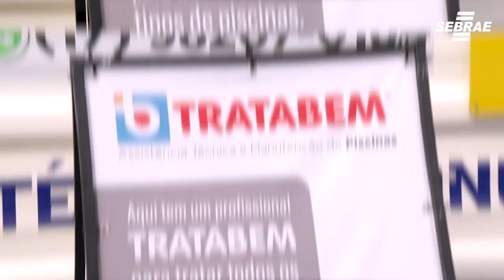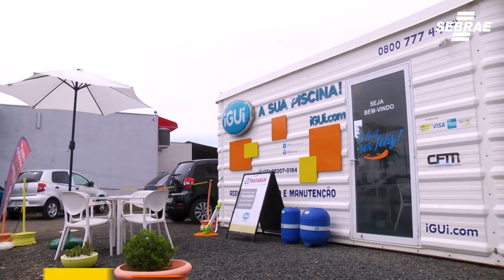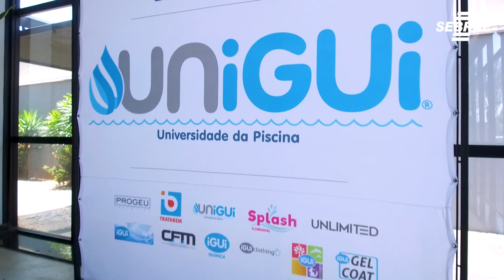"A gente não pode fazer nada só por dinheiro, a gente tem que gostar do que faz" -Conte Sua História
A TRATABEM foi criada em 2012 pela iGUi com o objetivo de formar profissionais credenciados, treinados e especializados no tratamento de água, por meio de cursos específicos realizados na própria iGUi e com todo suporte da marca. A franquia possui o formato Loja TRATABEM e realiza os seguintes serviços com excelência: manutenção, assistência técnica e tratamento de água de todos os tipos de piscinas, aspiração, limpeza de borda; identifica e relata defeitos na piscina e equipamentos, assim como sugere a solução e venda de produtos químicos, acessórios e piscinas.